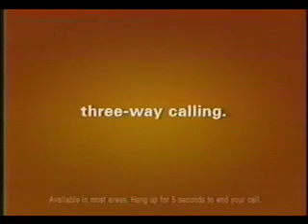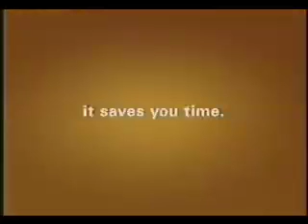Richard Speight, Jr. as 'Larry' in funny Pac Bell commercials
Actor Richard Speight, Jr. improvises his way through these very funny commercials for three-way calling.